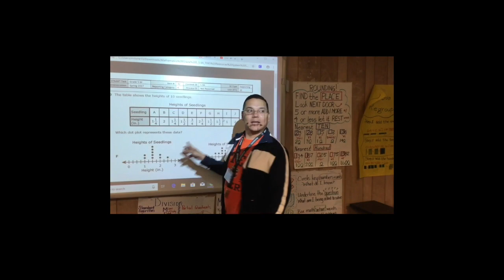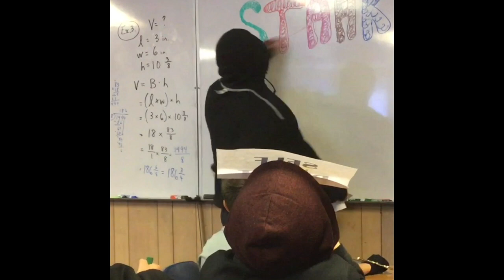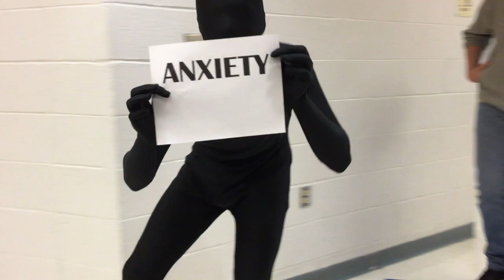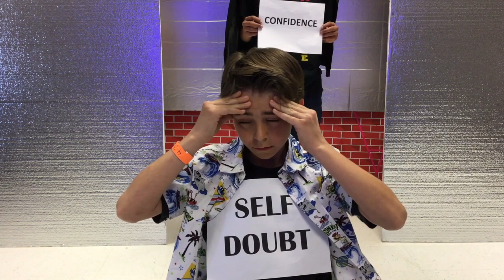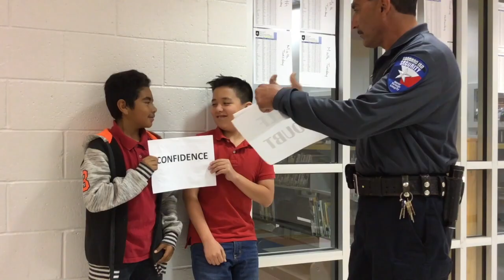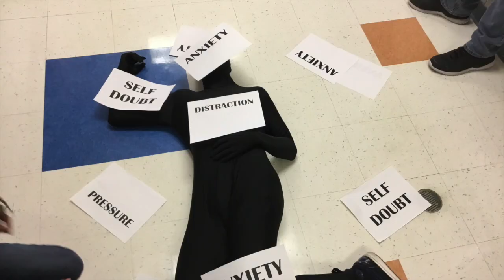1 STAAR UNITED WE ARE UNSTOPPABLE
This video is about STAAR UNITED WE ARE UNSTOPPABLE